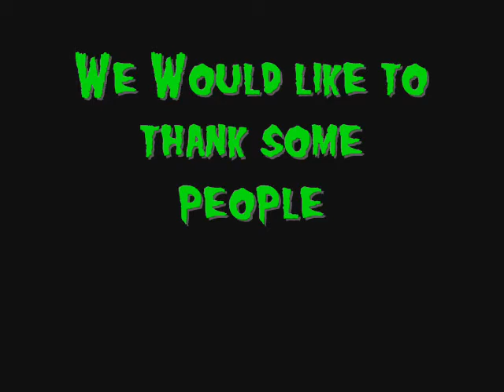Farwell Summer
This is how we say goodbye to summer. From all of us at DookVideos, we hope that you had a great summer and that you are ready for school time videos. Enjoy. Try not to cry so much. Its Band of Horses playing The Funeral.